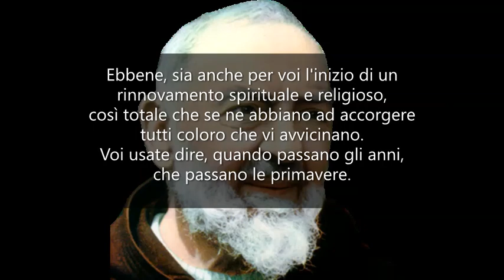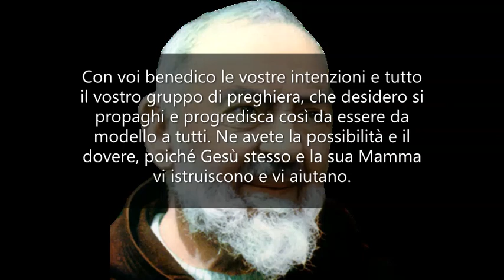Una primavera continuata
Padre Pio a Mamma Carmela - I Santi nostri intercessori

Figli miei, sono venuto a farvi gli auguri. Mi domanderete il perché; ve lo dico subito!
Domani comincerà la primavera, quella bella stagione che porta nella natura una nuova vita e un rinnovamento totale. Ebbene, sia anche per voi l'inizio di un rinnovamento spirituale e religioso, così totale che se ne abbiano ad accorgere tutti coloro che vi avvicinano.
Voi usate dire, quando passano gli anni, che passano le primavere. Io invece vi auguro che la vostra vita sia una primavera continuata, cioè un rinnovarsi continuo in Gesù Cristo, che è perenne giovinezza.
Ed ora vi benedico e vi auguro una buona notte, figli miei. Con voi benedico le vostre intenzioni e tutto il vostro gruppo di preghiera, che desidero si propaghi e progredisca così da essere da modello a tutti. Ne avete la possibilità e il dovere, poiché Gesù stesso e la sua Mamma vi istruiscono e vi aiutano.